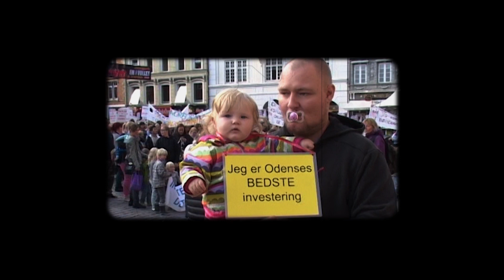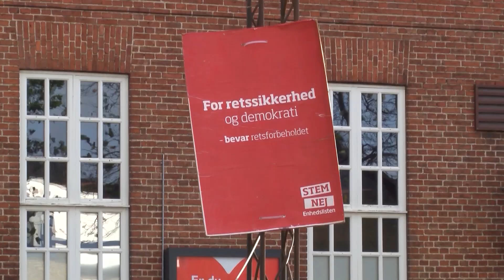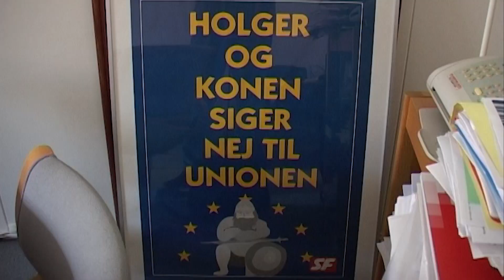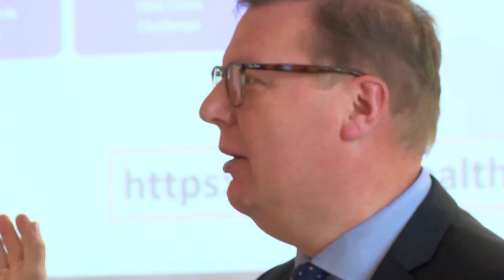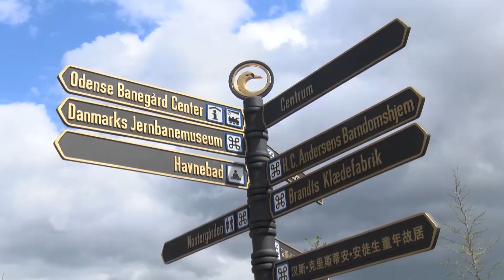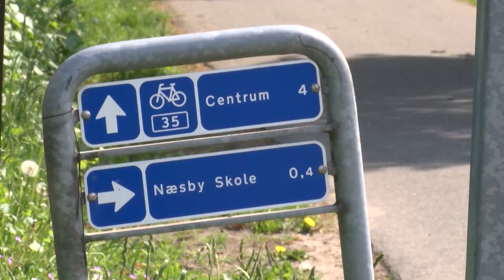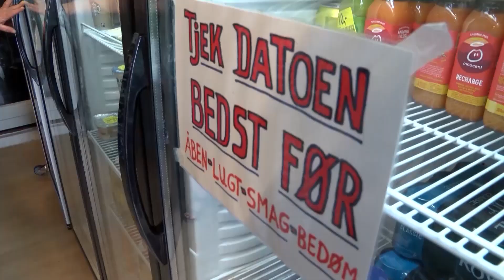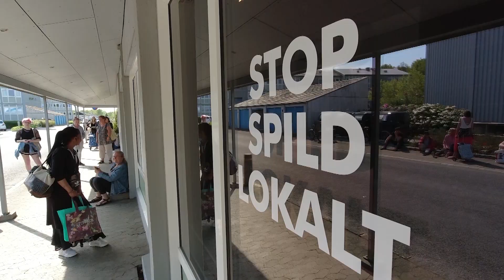Forbehold Sund Byplan og gratis mad til fattigrøve.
Odense ser Rødt har i denne udgave været til lokal debat om JA eller NEJ til det danske EU forsvarsforbehold.
Vi har en solskinshistorie om at Odense – ifølge det anerkendte internationale tidsskrift The Lancet – er blandt de 25 mest sunde og bæredygtige byer i Verden.
Sidst i programmet besøger vi ”Stop spild lokalt, Odense” hvor de frivillige oplever en kæmpe stigning i efterspørgslen på den gratis overskudsmad, de hver dag deler ud til kontanthjælpsmodtagere, førtids-pensionister, hjemløse og nu også ukrainske flygtninge.